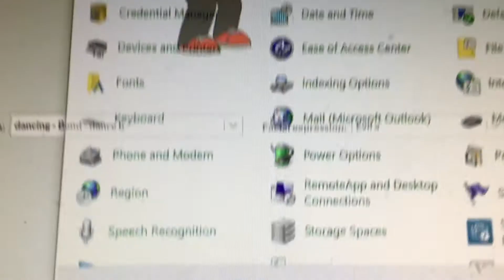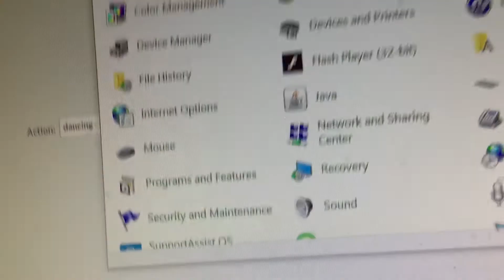I changed my avatar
Plagiarism in a nutshell